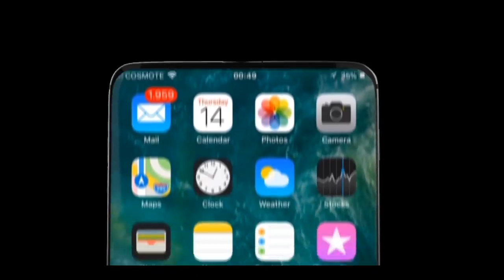iPhone 11 is here!!